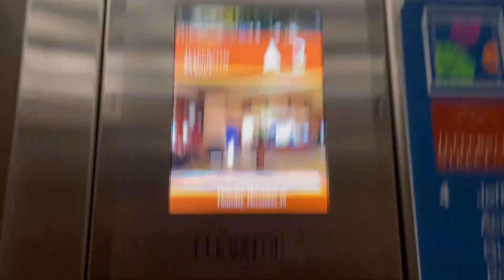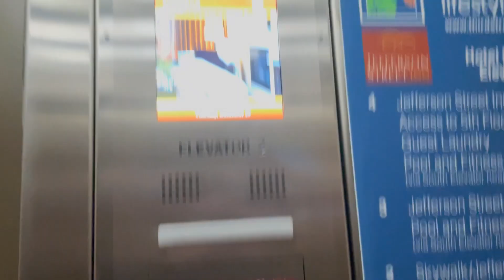Modernized Otis Hydraulic Elevator #2 @ Jefferson Street Inn Wausau WI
(12/29/2022)

This elevator originally was ThyssenKrupp.